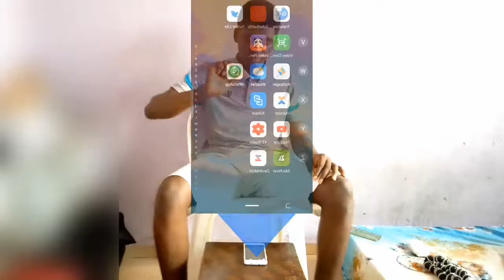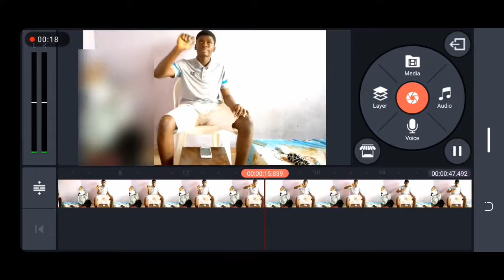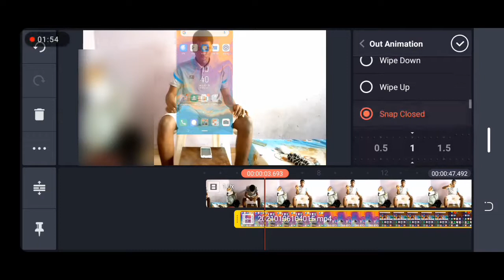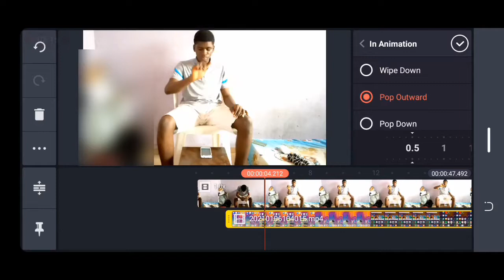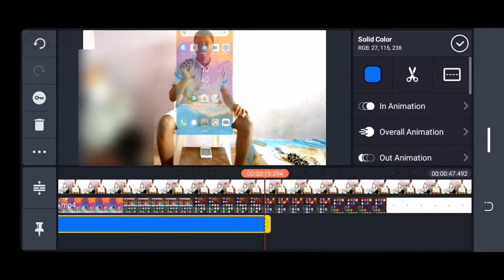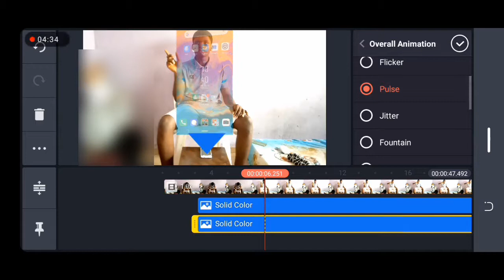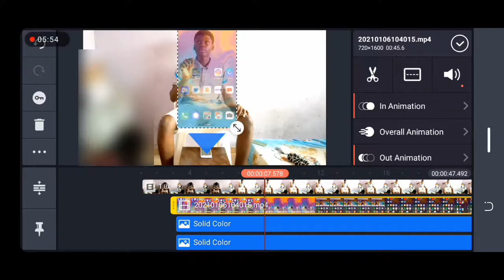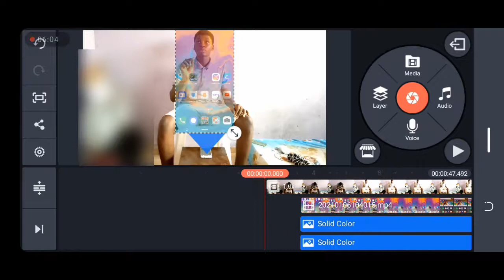How to create a Hologram | Using Kinemaster app | ISO | Android | pc 2021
learn how to create a Hologram effect using the editing software called KineMaster. This video clearly illustrate how a virtual photographic hologram effect can be created on mobile or pc ===( computer ) with one of the most exciting and used video editing softwares, KineMaster

💌📌Note: Before I started editing the videos on Kinemaster📌‼️‼️
I filmed two separate videos
📌 A video of myself demonstrating how I used the Hologram with my hands
📌 A screen record of my mobile phone home screen, where I just swiped background and front, then opened the Facebook mobile app.
Afterwards, I proceeded to editing both videos in the kinemaster app.

✓ KineMaster tricks
✓ KineMaster video editing Tutorials
✓ KineMaster new app update
✓ How to use KineMaster without Watermark for free 🔥🔥🔥🔥
✓ How to change the background of a video using Blue and green screen 👇
✓ How to install Cracked Kinemaster app on iOS
✓ How to install Cracked Kinemaster app on android
✓ How to Download the cracked kinemaster app on android
✓  a hologram video premiere
✓ make a hologram video of a person
✓ make a hologram projector
✓ how to make a hologram watch